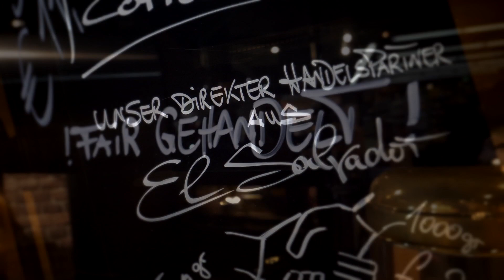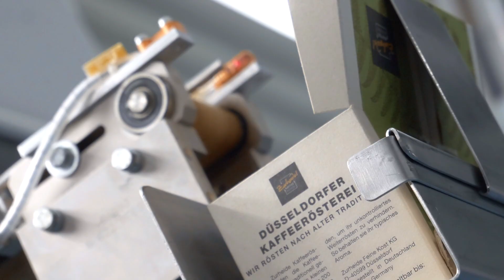Neu! Zurheide rezemo Kaffee-Kapsel aus Holz, 100 % biobasiert. Aus der Zurheide Kaffee-Manufaktur.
Zurheide rezemo Kaffee-Kapsel aus Holz – 100 % biobasiert. Premiumqualität in Kapsel-Form, röstfrisch gemahlen. Für alle Nespresso®*-kompatiblen Kaffeemaschinen.

Immer mehr Kunden hinterfragen die Herkunft Ihres Lieblingskaffees. Wir antworten darauf mit sorgfältigen Qualitätskontrollen, zertifizierten Lieferanten sowie einer Erweiterung unseres Sortiments auf ökologisch angebaute Kaffees. Damit sind wir gut aufgestellt für die Zukunft: Denn nachhaltige Entwicklung ist für uns nicht nur ein vorübergehender Trend. Vielmehr engagiert sich unser Team traditionell dafür, eine gemeinsame Wertschöpfung zu realisieren. Dazu zählt seit neustem auch eine von DIN CERTCO geprüfte Kaffee-Kapsel aus Holz, röstfrisch abgefüllt und Ressourcen schonend gewonnen aus den Hobelspänen heimischer Wälder.

Die rezemo HOLZKAPSEL für Nespresso®*-Maschinen und kompatible Kaffeemaschinen.

Die Kapsel ist somit zu 100 % biobasiert & biologisch abbaubar.